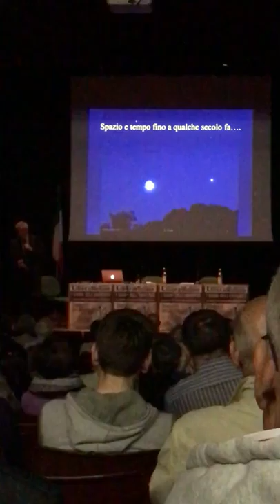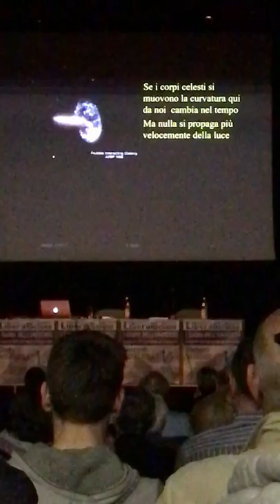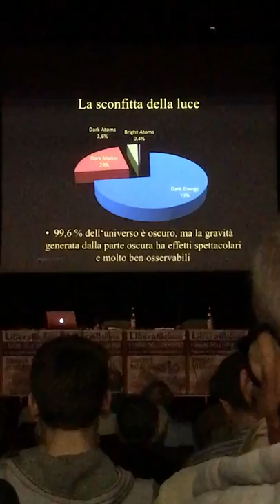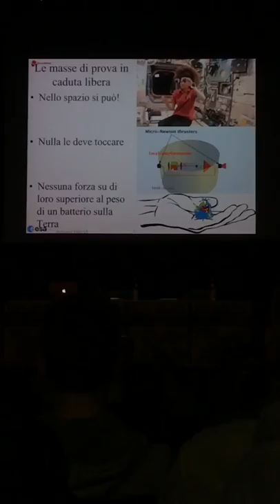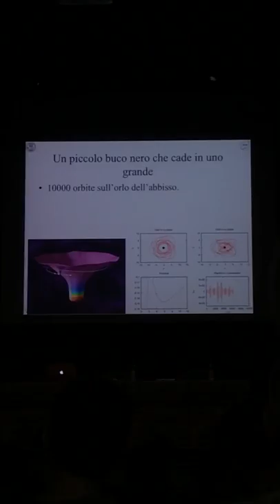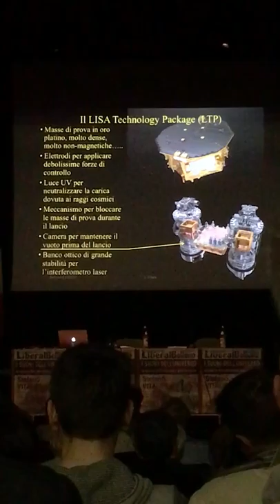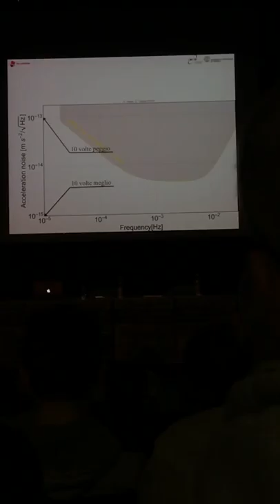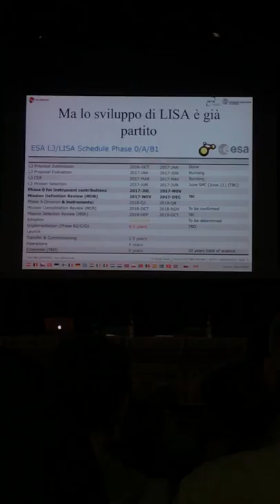I SUONI DELL’UNIVERSO: la nascita dell’astronomia gravitazionale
Stefano VITALE
Professore Ordinario di Fisica all’Università di Trento Principal Investigator
della Missione LISA Pathfinder dell’Agenzia Spaziale Europea